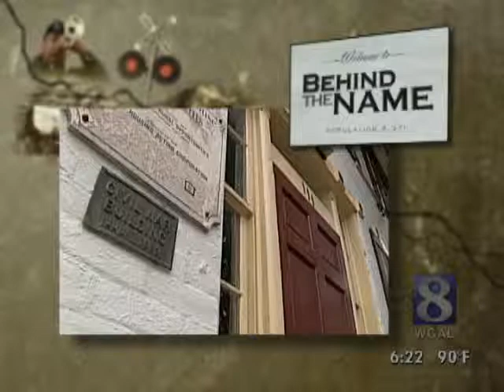Behind The Name - Arendtsville